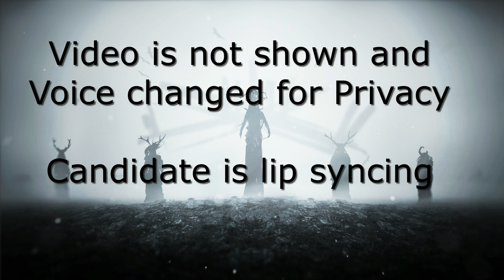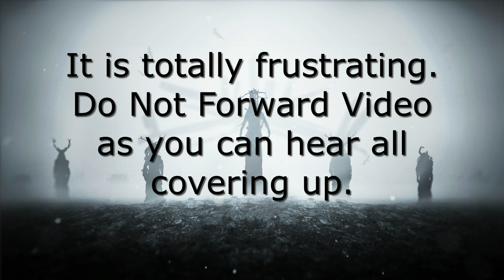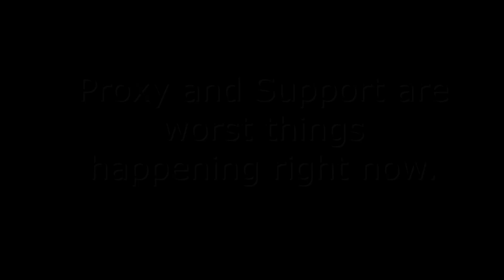DevOps Interview - 03 |Candidate is fake Lip Sync | Not showing Video and Changed Voice for Privacy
DevOps Tools:
Jenkins: